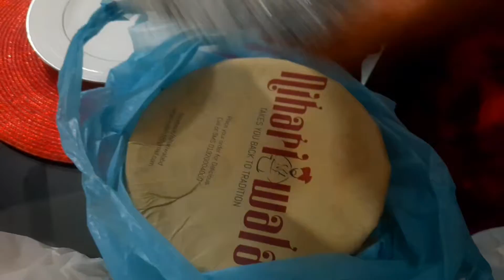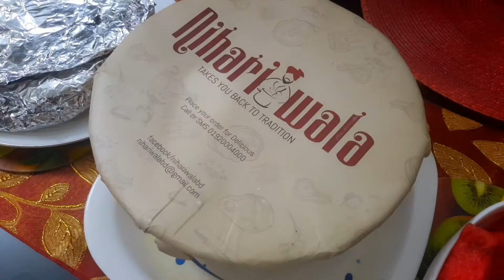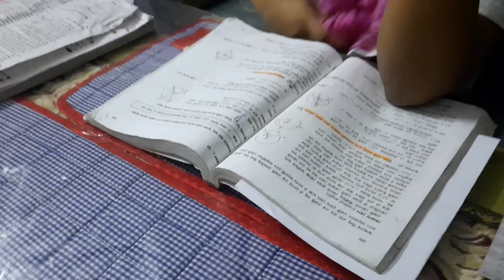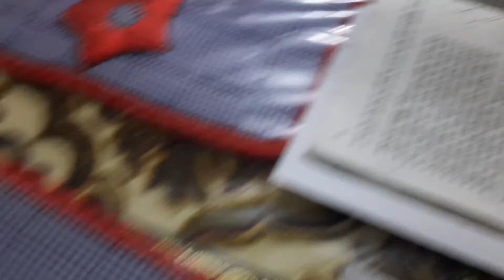হঠাৎ সারপ্রাইজ পেলে কার না ভাল লাগে বলুন তো?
Description:- হঠাৎ  সারপ্রাইজ পেলে কার না ভাল লাগে বলুন তো?

Anti Privacy

☆This content is Copyright to "Afsana's Vlog And Lifestyle." Legal action will be taken against those who violate the copyright of the following material presented!

Bussiness Purpose